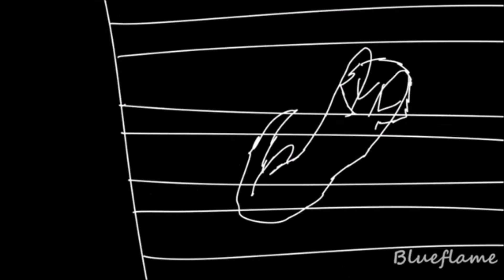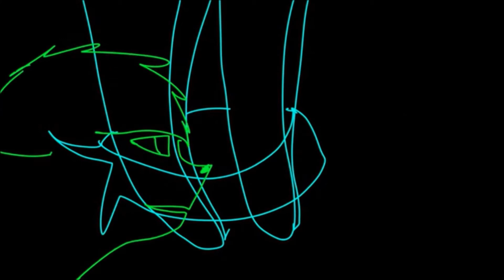Map parts of 2015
Wow this is way too long. also if you skip to the middle end thats where they get better. sorta. Anyway hope you enjoy.